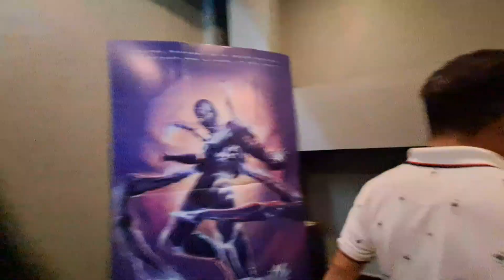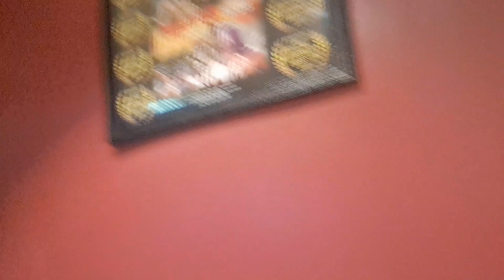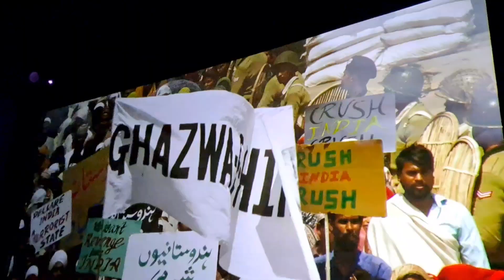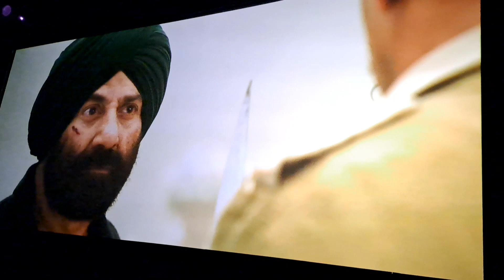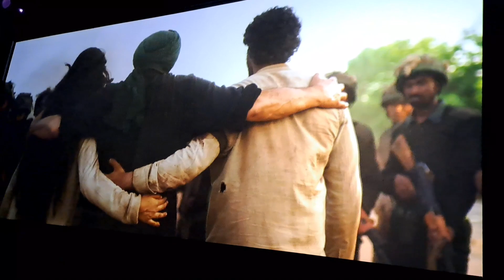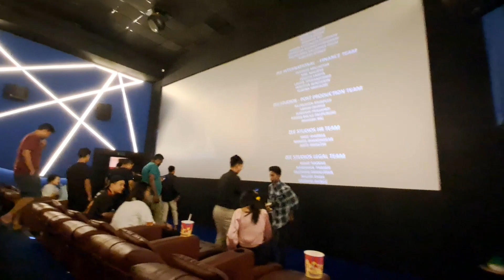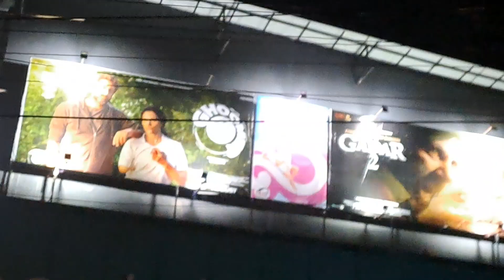Gadar 2 Movie//First experience in Cinema Hall//TNZ Cinema Hall Itanagar//Pantaloon.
my 1st experience in Cinema Halls